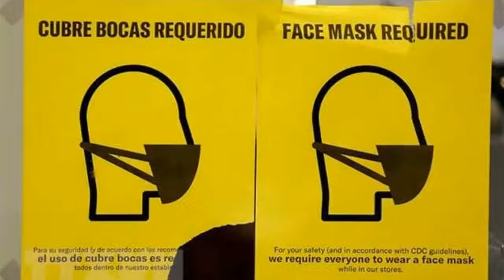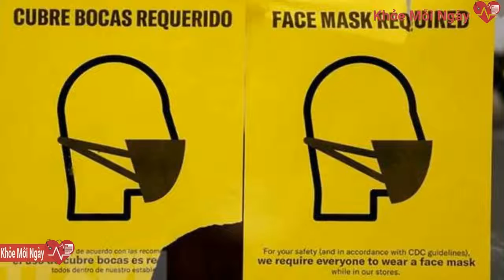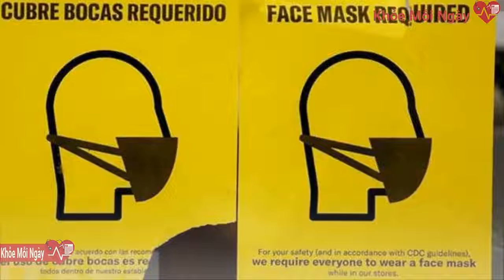Vai trò cốt yếu của việc đeo khẩu trang trong phòng ngừa COVID-19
Kết quả các nghiên cứu cho thấy đeo khẩu trang y tế, ở mức độ cao hơn là loại khẩu trang FFP2, cung cấp khả năng bảo vệ rất tốt, làm giảm đáng kể nguy cơ nhiễm virus SARS-CoV-2 gây bệnh COVID-19.Kết quả cho thấy đeo khẩu trang y tế, ở mức độ cao hơn là loại khẩu trang FFP2, cung cấp khả năng bảo vệ rất tốt, làm giảm đáng kể nguy cơ nhiễm bệnh.
Biển thông báo yêu cầu đeo khẩu trang tại một cửa hàng ở thành phố New Orleans, bang Louisiana, Mỹ ngày 11/1/2022. (Ảnh: THX/TTXVN)
Một nhóm nghiên cứu quốc tế từ các trường đại học bao gồm Đại học Công nghệ Chalmers (Thụy Điển), Đại học Padua và Đại học Udine (Italy) và Đại học Vienna (Áo) đã phát triển một mô hình lý thuyết mới để đánh giá kỹ hơn nguy cơ lây lan các loại virus như virus SARS-CoV-2 khi đeo khẩu trang và khi không đeo khẩu trang.
Sau khi hoàn thành nghiên cứu này, nhóm trên đang xúc tiến một nghiên cứu mới tìm hiểu khả năng lây lan bệnh qua không khí./.
Các nhà nghiên cứu đã thử nghiệm mô hình mới bằng cách sử dụng dữ liệu từ các thí nghiệm gần đây về lan tỏa giọt bắn, theo đó cho phép họ đưa một yếu tố vào tính toán và xác định cụ thể nguy cơ lây nhiễm bệnh khi đeo khẩu trang và khi không đeo khẩu trang.
Kết quả cho thấy khoảng cách tiêu chuẩn 2 mét được cho là “an toàn” không phải lúc nào cũng áp dụng được và thay đổi phụ thuộc vào các yếu tố liên quan đến môi trường, đồng thời cho thấy khẩu trang thực sự có thể đóng một vai trò cốt yếu.
Trong nghiên cứu mới, các nhà khoa học đã lập mô hình tiên tiến hơn có thể đánh giá chính xác hơn mức độ rủi ro trực tiếp của việc lây nhiễm COVID-19 liên quan đến một số yếu tố, chẳng hạn khoảng cách giữa các cá nhân, nhiệt độ, độ ẩm, tải lượng virus và kiểu hít thở.
Ngoài ra, họ cũng đã chứng minh được mức độ rủi ro này thay đổi như thế nào khi đeo và không đeo khẩu trang.
Các khuyến nghị và hiểu biết hiện tại về sự lây lan của các bệnh truyền nhiễm qua đường hô hấp thường dựa trên một biểu đồ do nhà khoa học người Mỹ William Firth Wells phát triển năm 1934, tuy nhiên mô hình này rất đơn giản và không tính đến mức độ phức tạp thực sự của tình trạng lây nhiễm bệnh.
Nghiên cứu cho thấy một người nói chuyện mà không đeo khẩu trang có thể làm các giọt bắn chứa virus lan xa tới 1m. Nếu người này ho, các giọt bắn có thể lan xa tới 3 mét và nếu hắt hơi, khoảng cách có thể lên tới 7m. Nhưng nếu đeo khẩu trang, nguy cơ lây nhiễm giảm đáng kể.
Với điều kiện khẩu trang được đeo đúng cách, nguy cơ lây nhiễm bệnh là không đáng kể, cho dù ở khoảng cách gần chỉ 1 mét, bất kể trong điều kiện môi trường nào và cho dù có nói chuyện, ho hay hắt hơi.